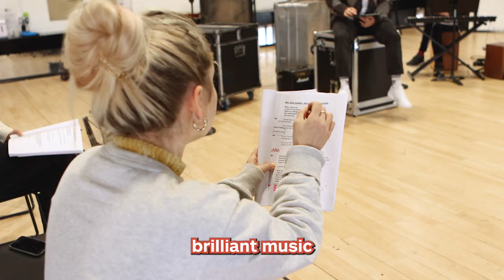No Love Songs: Meet Johnny McKnight!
Meet Johnny McKnight, Co-Writer of No Love Songs!

A new gig theatre show.

Inspired by the real-life experiences of Laura and Kyle, the story follows two new parents grappling with the challenges of parenthood and the weight of postnatal depression. Through a powerful blend of music, tears, and laughter, the audience is taken on a heartfelt journey as they navigate the ups and downs of their new life together.

Songs taken from Kyle’s hit second solo album are reimagined live on stage in this new and urgent musical, capturing the essence of love, parenthood, and the struggles that come with it.

Age Recommendation: 14+ (Contains strong language and themes of suicide, mental illness, and postnatal depression)

CAST
Lana Dawn Sievewright
Jessie John McLarnon

CREATIVE TEAM
From an original idea by Kyle Falconer and Laura Wilde
Songs by Kyle Falconer
Book by Laura Wilde and Johnny McKnight
Directed by Andrew Panton and Tashi Gore
Musical Direction and Arrangements by Gavin Whitworth
Lighting Designer Grant Anderson
Sound Designer Ritchie Young
Set Design Stylist Leila Kalbassi
Costume Design Stylist Cate Mackie